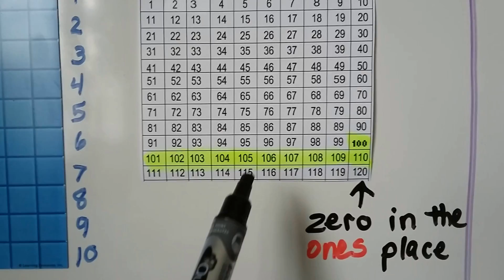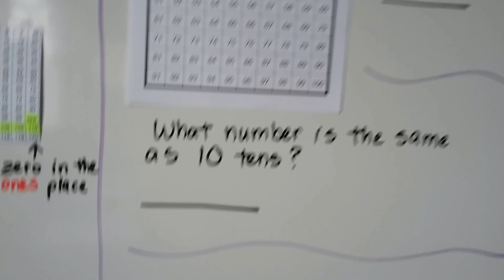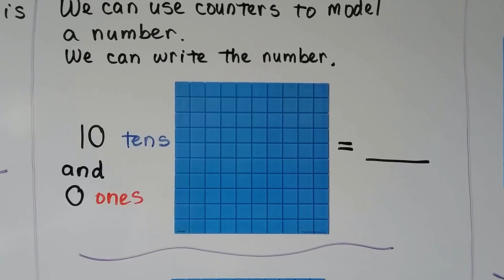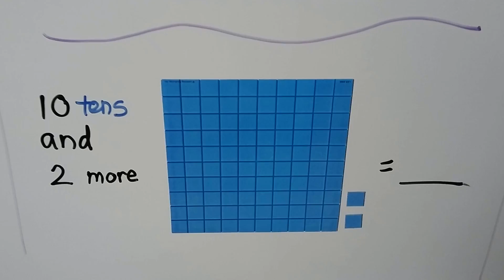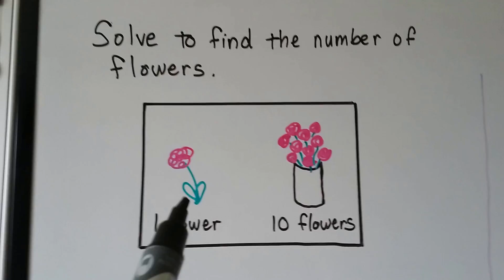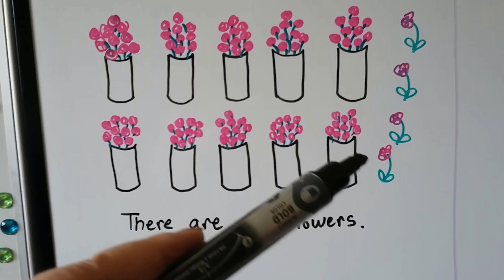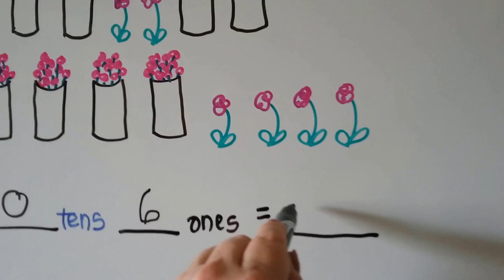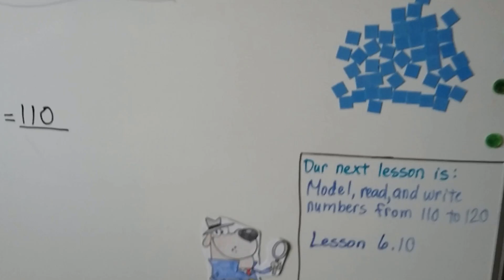Grade 1 Math 6.9, Model, read, and write numbers from 100 to 110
An explanation of how we can model, read, and write the numbers from 100 to 110, using a hundred chart, using a chart that goes to 120, how 10 tens are 100, using objects to represent groups of ten, counting by tens to 110.

If you can't afford to become a monthly patron...
click or watch the ads to help me out.